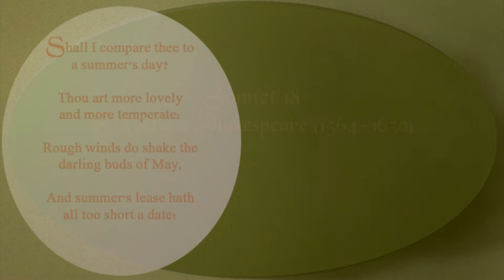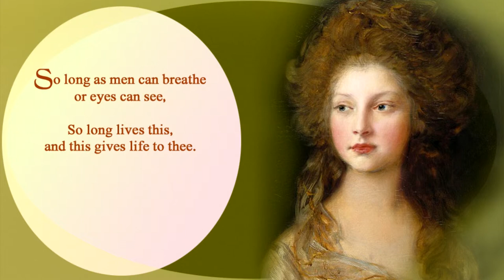Sonnet 18 by William Shakespeare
William Shakespeare's sonnet #18, beginning with the famous opening words 'Shall I compare thee to a summer's day?' is probably one of the best known of all Shakespearean poems.
The person and object of the poet's admiration is identified as being superior to the temperate and pleasant qualities of summer. The very act of writing about this notion, moreover, elevates the beloved to a state of immortality. The subtle power of ideas and of universal experiences such as romantic love that can endure through the generations.